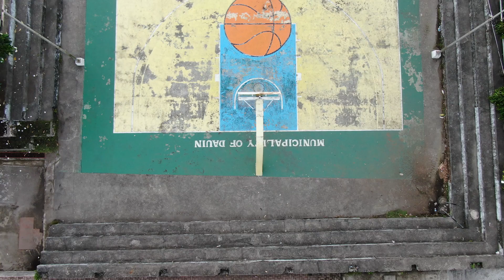HOME GROWN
a motivational video for your young kids of Dauin to pursue their basketball dreams.